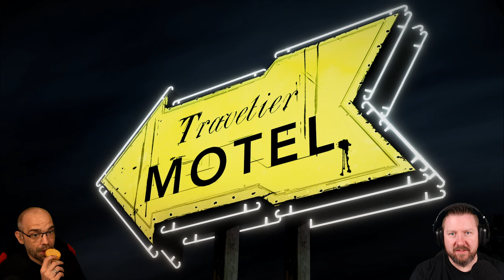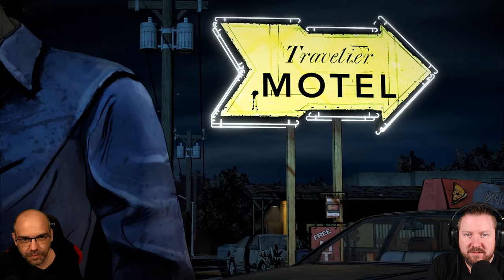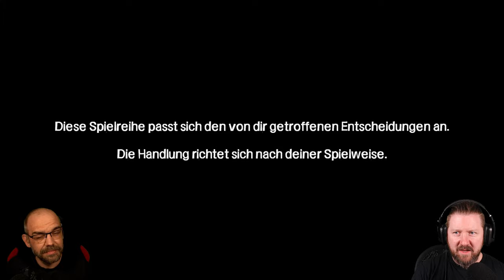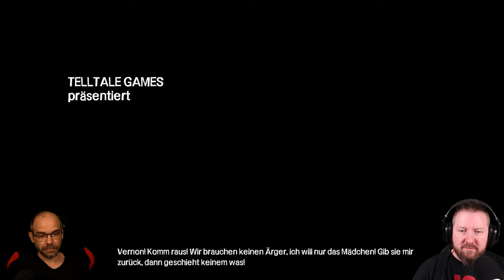THE WALKING DEAD: Season 1 [2K] Full Game (German Gameplay)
Lee Everett, ein verurteilter Verbrecher, der in einer von Untoten verwüsteten Welt eine zweite Chance erhält. In einer zugrunde gerichteten Welt, in der Leichen zum Leben erwachen und Überlebende für die eigene Sicherheit vor nichts mehr zurückschrecken, kümmert er sich um das verwaiste Mädchen Clementine und könnte so die Erlösung finden.

▪ TITEL: THE WALKING DEAD: The Telltale Definitive Series (Season 1)
▪ PLATTFORM: PC
▪ GENRE: Point & Click-Horror
▪ RELEASE: 2012/2020
▪ STUDIO: Telltale Games
▪ PUBLISHER: Skybound Games